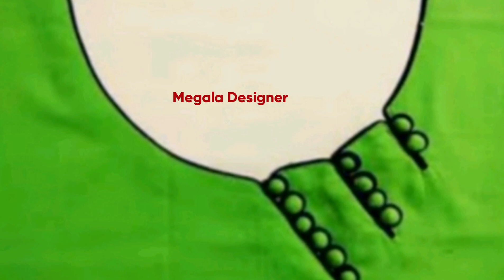Neck Design 25 Collection For Sudithar | Neck Models | Megala Designer